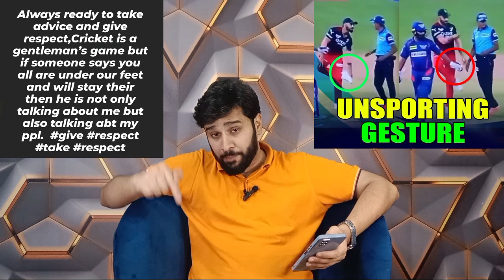Virat Kholi vs Gautam Gambhir & Naveen ul Haq Fight | INDIAN CRICKETER BANNED| BIG FIGHT IN ipl2023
BIG FIGHT IN IPL 2023 | Virat Kholi vs Gautam Gambhir fight & Virat Vs Naveen ul Haq fight| IPL 2023

Reasons of Fight Between ViratKohli & GautamGambhir in IPL Match LSG Vs RCB.

Virat Kohli altercation with Gambhir, Naveen: What is the whole story?
In this video, we discuss a recent incident that occurred between Indian cricketer Virat Kohli and two players from opposing teams in the Indian Premier League. Gautam Gambhir, mentor of the Lucknow Super Giants, and Afghan fast bowler Naveen ul Haq, who plays for the Royal Challengers Bangalore, engaged in a heated exchange of words with Kohli. The Fight in IPL escalated to the point where other players had to intervene and separate the three individuals. This video provides a brief summary of the incident and explores the reactions of fans and commentators to the altercation.